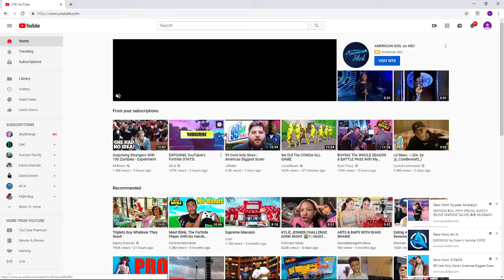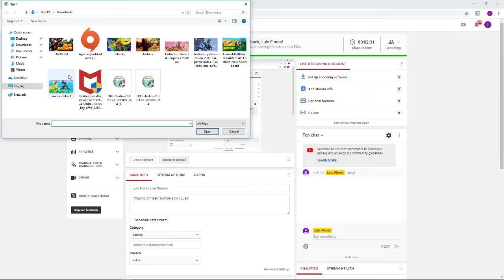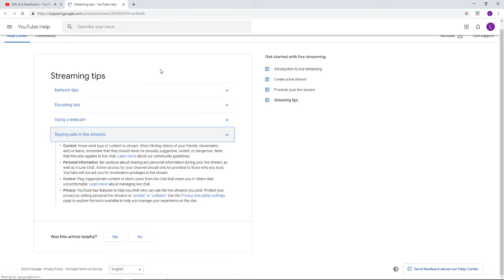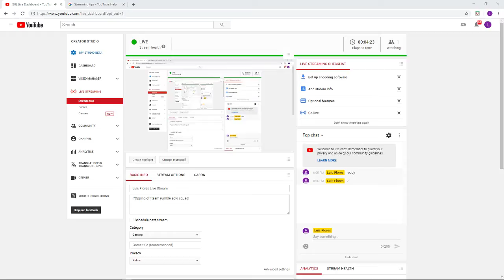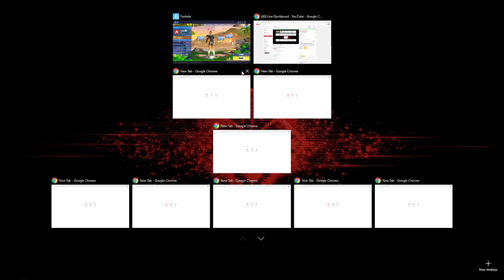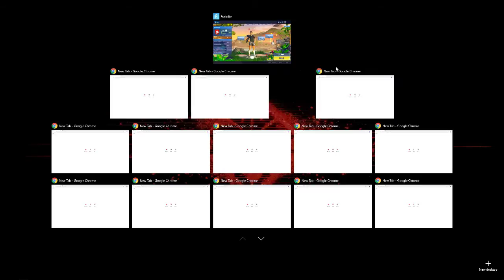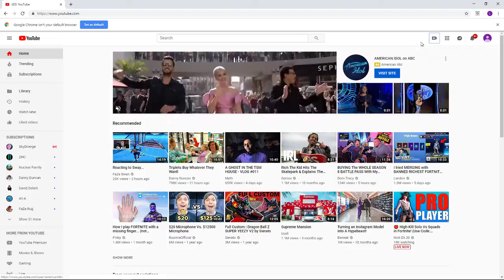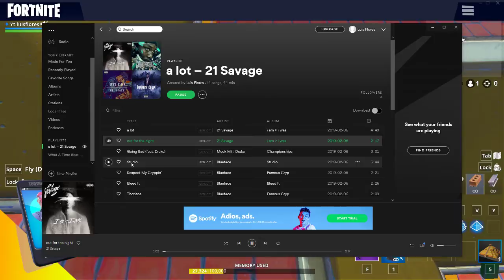Luis Flores Live Stream